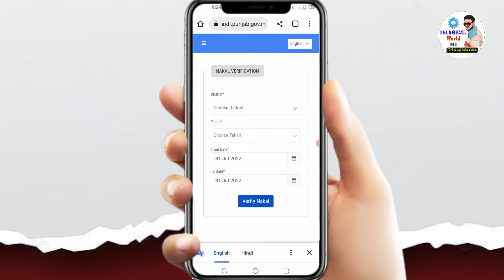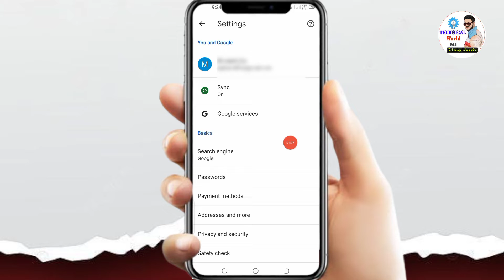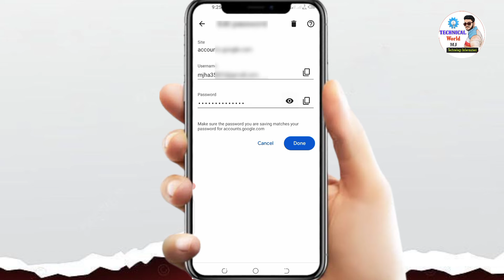Gmail ka password kaise pata kare | Gmail ID ka password Bhul Gaye to Kaise Pata kare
Cover Topic

love you 😘